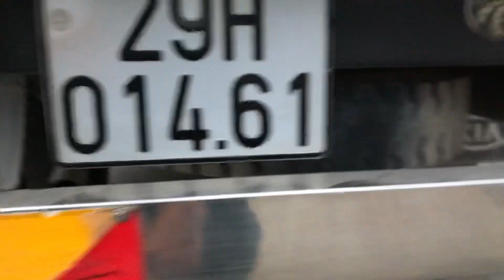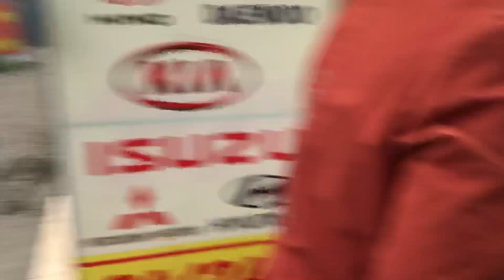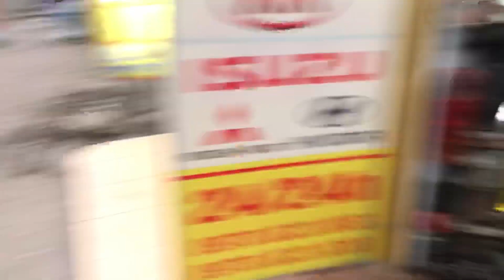Review chiếc xe tải kia K165 của em tú , độ Cực chất và cá tính LH : 0978823083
🏰  Hiện tại Bên em đang có full đồ chơi xe tải kia K165 và kia k3000

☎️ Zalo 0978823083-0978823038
🍻trận trọng ...!